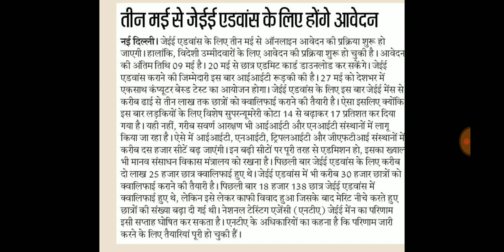Jee advance online date 2019 : JEE advance exam date 2019 !!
Jee advance online form 2019, NTA Online 2019,jee advance online form 2019,jee advance exam 2019,jee advance exam date 2019,jee advance,jee main,jee advance cut-off,jee advance online Date 2019,